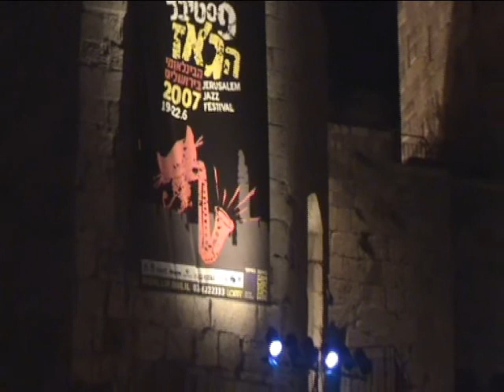פסטיבל הג'אז הבינלאומי במגדל דוד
טעימות מפסטיבל הג'אז שהתקיים בקיץ 2007 בחצר המצודה יחד עם הקרן לירושלים והצוללת הצהובה.

Jerusalem International Jazz Festival
The Jerusalem International Jazz Festival that took place in the Citadel of the Tower of David in 2007.